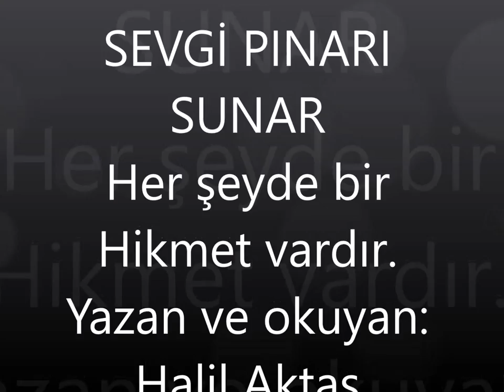HER ŞEYDE BİR HAYIR VARDIR (Hikaye)